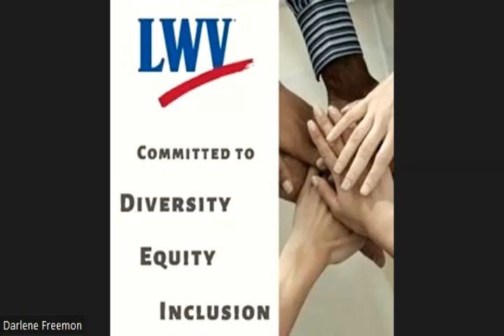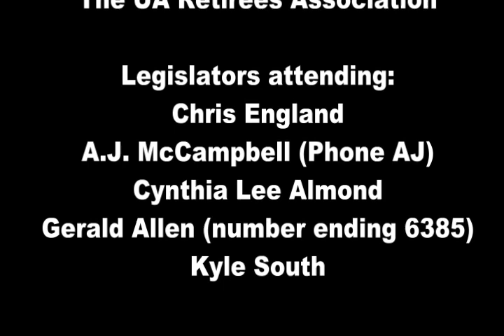Meet Your Legislators 2023